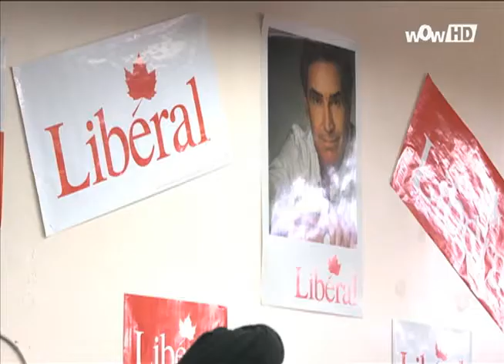0412 Toronto Weekly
0412 Toronto Weekly